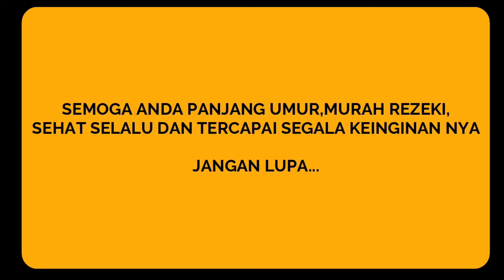Cara Menempel Plastik UV Sobek Greenhouse Hidroponik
Plastik UV tidak bisa di lem.Jika terjadi sobek maka untuk menempel dengan menggunakan lakban khusus .Berikut video lengkap tentang Cara menempel plastik UV sobek bolong .

Jika teman-teman membutuhkan plastik uv Import mapun lokal bisa membeli di shopee link pembelian bisa di klik di bawah ya.